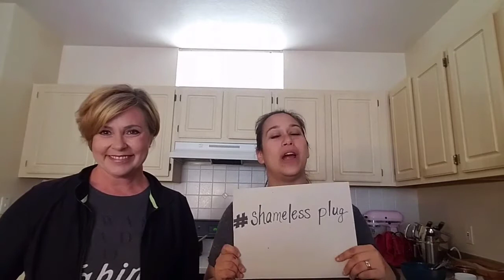Red wine and coffee infused bonbons!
Follow along as we share with you the three things that keep mamas motivated... coffee, chocolate  (the good stuff!), and cocktails!